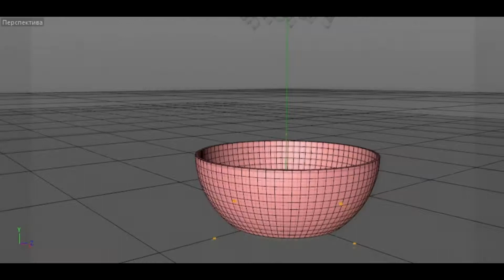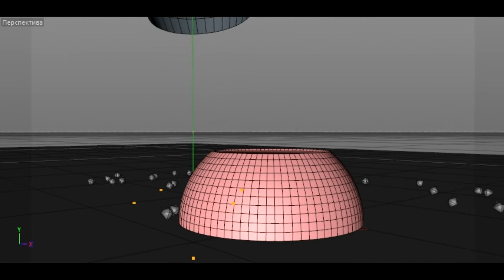Cinema 4D - Slow motion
Offical site(Offisial sayt)(Официальный сайт)
This video was created by me,in programms Cinema 4D r15,After Effects CC,Photoshop CC,Sony Vegas. Winmaster ©.
Это видео было создано мною на программах Cinema 4D,After Effects CC,Photoshop CC,Sony Vegas.
Winmaster ©.
Bu videonu hazırlanması tamamilə mənə aitdi,hazirlandi Cinema 4D,After Effects CC,Photoshop CC,Sony Vegas programlarinda. Bütün hüquqlar qorunur. Winmaster ©.